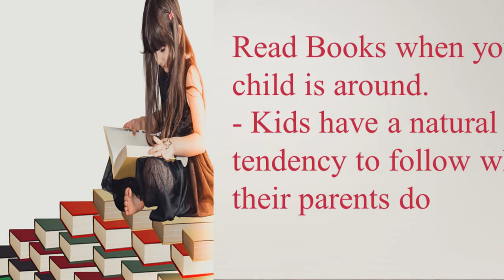How to Encourage your Kids to Read | Shorts